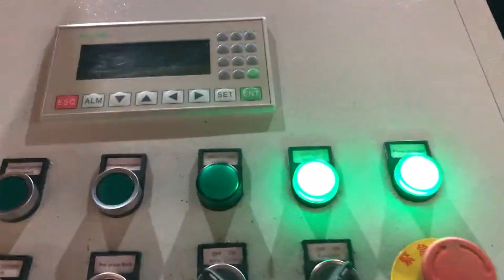steel chip briquette making machine high density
TCM BALER Details of steel chip briquette making machine high density, steel chip briquette making machine high density Malaysia, steel chip briquette making machine high density France,

TCMBALER is a professional steel chip briquette making machine high density manufacturer and supplier in China for more than 20 years, and we can offer steel chip briquette making machine high density for sale with a cheap wholsale factory price for our customers without any agent or dealers if you wanner buy our steel chip briquette making machine high density.